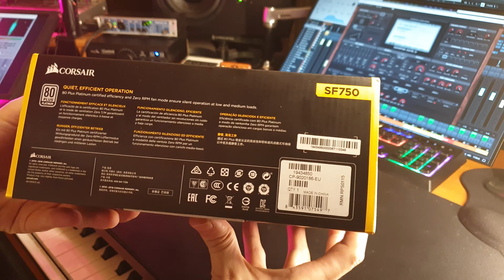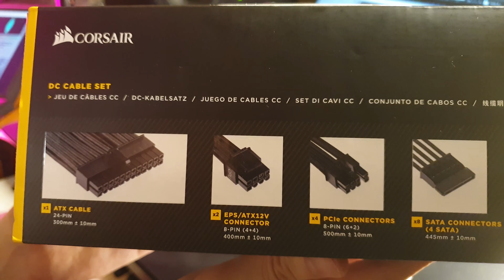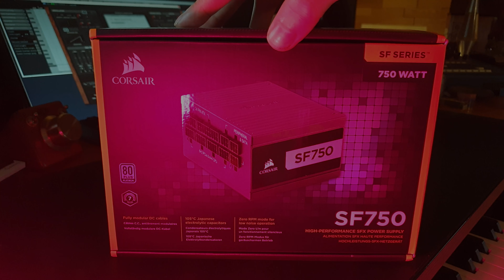Corsair SF750 Platinum — Best ITX Power Supply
Unboxing of Corsair SF750 Platinum SFX PSU. This PSU is a beast and is totally quiet, 0dB on load.
My cpu is OC and I'm running RTX 2060 for some 3D work and Premier Pro.

Sorry for s**t video, I'm not your every day youtube tech review celebrity XD